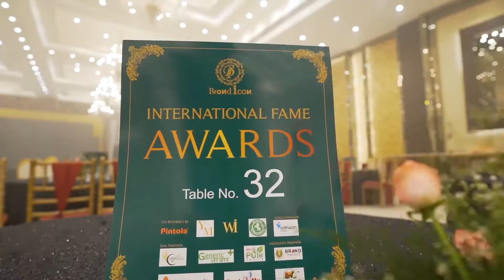Wholesale Dupatta - Fancy Dupatta - Latest દુપટ્ટા મેનુફેકચરર | સુરત નું સૌથી મોટું કપડાં માર્કેટ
Thanks.

⨭⎆ Keyword 🔰

dupatta
phulkari dupatta
banarasi dupatta
organza dupatta
bandhani dupatta
dupatta online
golden dupatta
white dupatta
khada dupatta
bridal dupatta
red dupatta
heavy dupatta
black dupatta
net dupatta
silk dupatta
phulkari suit
pink dupatta
plain suit with heavy dupatta
cotton dupatta
chiffon dupatta
bandhej dupatta
multi colour dupatta
frill dupatta
velvet dupatta
chunri dupatta
designer dupatta
green dupatta
fancy dupatta
dupatta for lehenga
yellow dupatta
pure cotton suits with cotton dupatta
multicolor dupatta
kalamkari dupatta
dupatta shop near me
silver dupatta
patola dupatta
designer dupatta collection
duppattas
punjabi dupatta
maroon dupatta
bridal chunri
blue dupatta
floral dupatta
ajrakh dupatta
leheriya dupatta
heavy work dupatta online
bridal suits with heavy dupatta
dulhan dupatta
kurti with dupatta
cotton suits with cotton dupatta online
printed dupatta
cotton dupatta online
bridal dupatta online
gota patti dupatta
sherwani dupatta
silk dupatta online
white suit with colourful dupatta
georgette dupatta
flipkart lehenga choli dupatta
anarkali kurti with dupatta
dupatta flipkart
grey dupatta
mirror work dupatta
black suit with red dupatta
wedding dupatta
heavy dupatta suit
organza dupatta online
gharchola dupatta
cotton suits with cotton dupatta with price
phulkari chunni
chikankari dupatta
navy blue dupatta
dupatta online shopping
orange dupatta
plain suit with contrast dupatta
dupatta for women
banarasi silk dupatta
purple dupatta
simple suit with heavy dupatta
phulkari dupatta online
kurta with trouser and dupatta
nikkah dupatta
fabindia dupatta
black suit with colourful dupatta
plain silk suit with heavy dupatta
dupatta collection
w dupatta
paithani dupatta
golden net dupatta
white kurti with colourful dupatta
plain black kurti with dupatta
unstitched cotton salwar suit with dupatta
embroidered dupatta
bridal chunni
cotton printed suits with pure dupatta
kurta with dupatta
myntra dupatta
colourful dupatta
tissue dupatta
lehriya dupatta